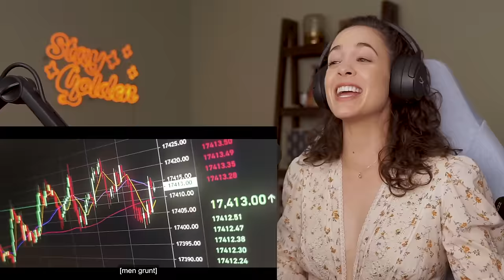*BARBIE* made me feel EVERY EMOTION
Original Movie: Barbie